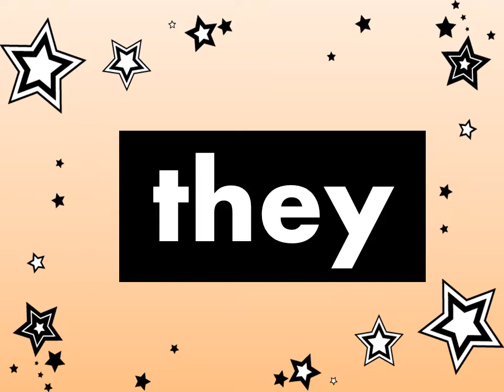Read - sight words 1f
I'm not a teacher but a mom who is trying different ways to teach her kids to learn.   Hope this can be useful to you as well. Do your best and have fun.